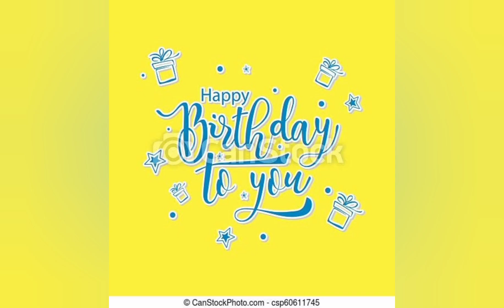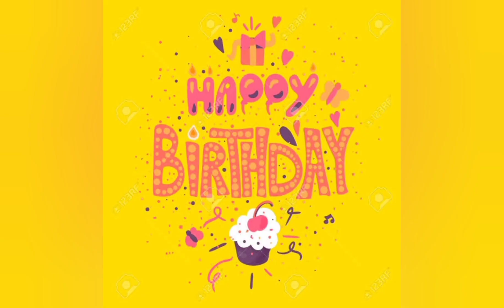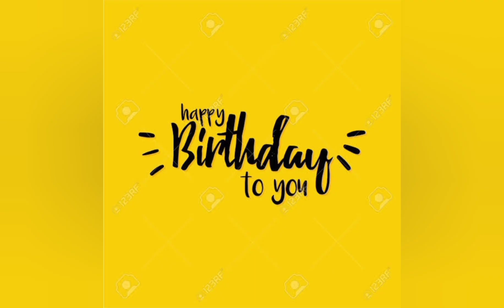Happy Birthday to you 🥳🥳